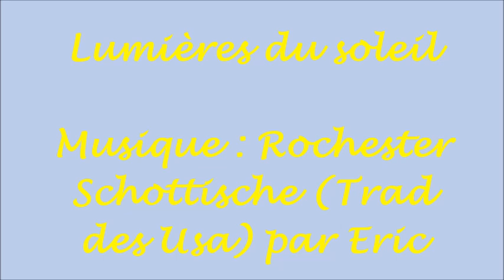Lumières du soleil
Eric : mandoline, guitares, banjo.